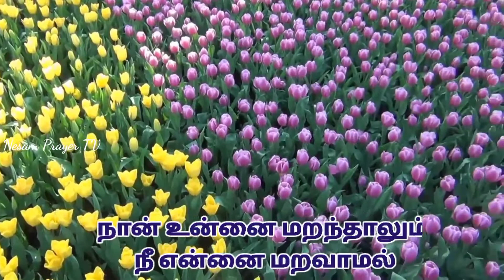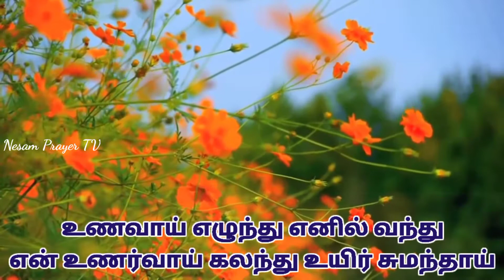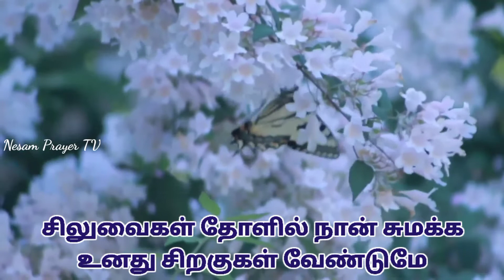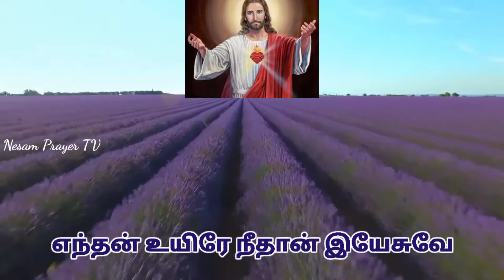எந்தன் உயிரே நீதான் இயேசுவே // Enthan uyire neethan yesuve Tamil Christian song lyrics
எந்தன் உயிரே நீதான் இயேசுவே
உன்னை மட்டும் சுவாசிப்பேன் - 2
நான் உன்னை மறந்தாலும்
நீ என்னை மறவாமல்
என் மீது பாசம் கொண்டார்
என் நெஞ்சில் வாசம் செய்தாய் - எந்தன் உயிரே

இயேசுவின் நாமம் மகிமைப்படுவதாக!